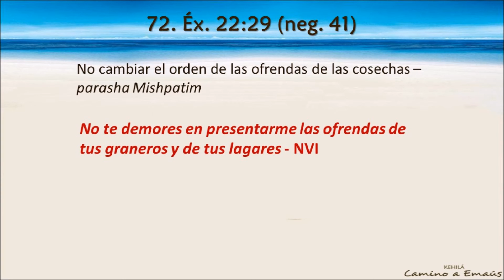Mandamiento 72 | No cambiar el orden de las ofrendas de las cosechas.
Mandamiento 72 / Neg. 41 - Éx. 22:29 "No demorarás la primicia de tu cosecha ni de tu lagar. Me darás el primogénito de tus hijos."